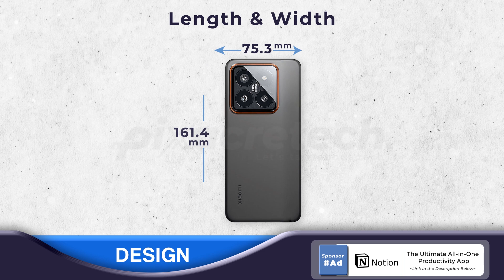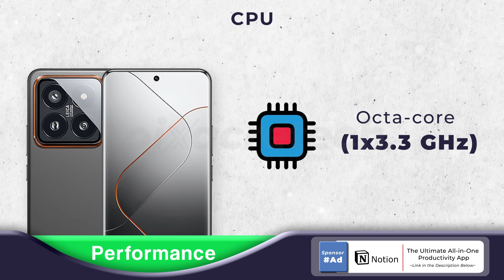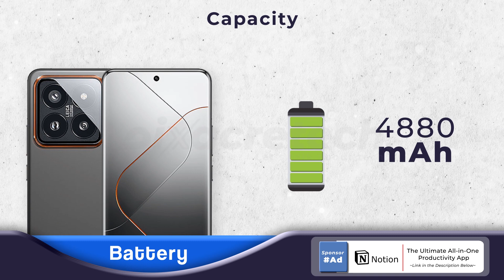🔥 Unveiling the Xiaomi 14 Pro - The Game Changer in Smartphone Technology! 🚀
🚀 Introducing Xiaomi 14 Pro - Unveiling cutting-edge technology! With 5G support, a dazzling 6.73" LTPO AMOLED display, Snapdragon 8 Gen 3 chipset, and a triple 50MP camera, this powerhouse offers 120W wired charging, 50W wireless charging, and 10W reverse wireless. Available in Black, Silver, Titanium, and Green at approximately 650 EUR. Get ready to elevate your smartphone experience! 🔥📱✨